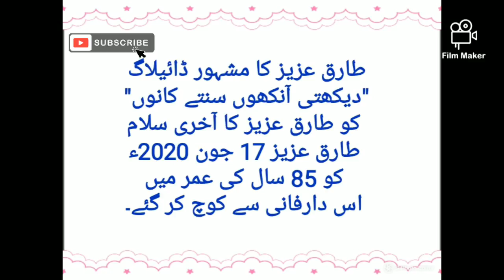Tariq Aziz passed away.,Tariq Aziz,bazme tariq,Tariq Aziz famous dialogue,nelaam Ghar,aakhirat